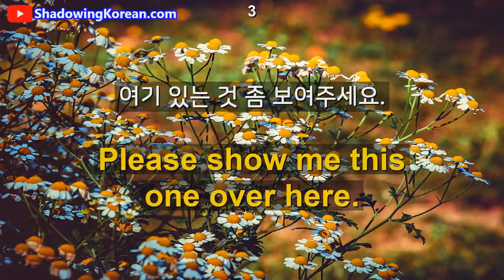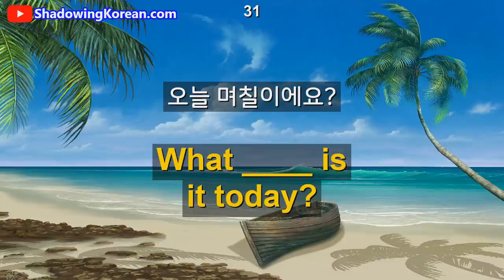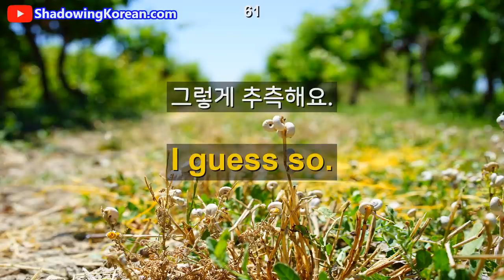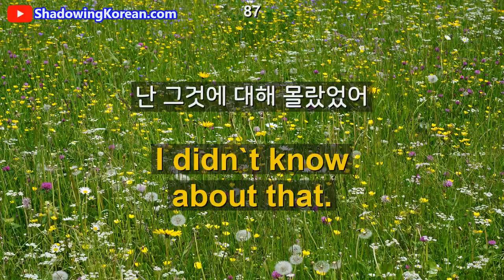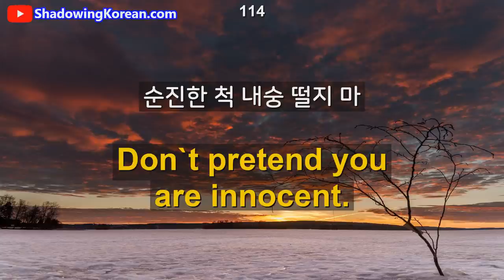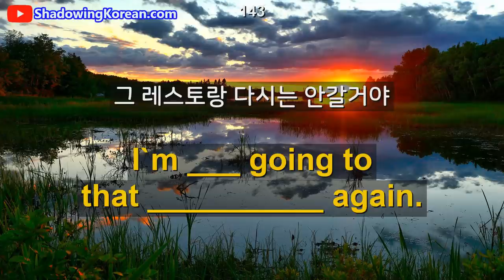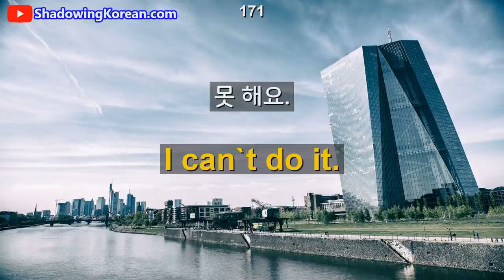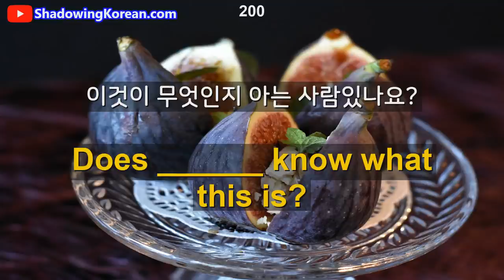자면서 듣는 영어 (미국 아이들 버전) | 매일 1시간 영어 흘려듣기 #26